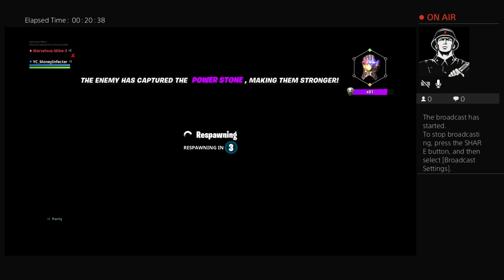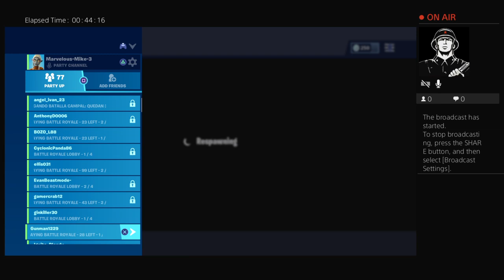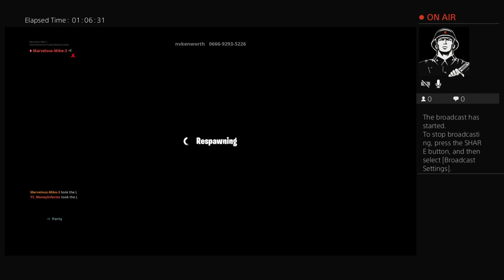Playing the avengers endgame and the new deathrun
Working on the ultimate deathrun. This is the hardest deathrun in fortnite